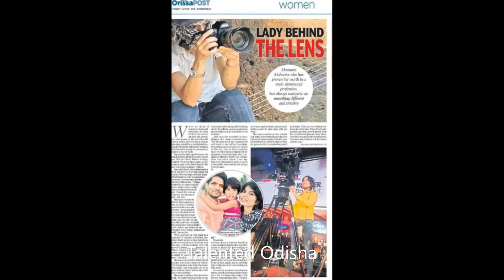MOUSUMI MOHANTA iNSPIRING TALKK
lets meet Mousumi Mohanta - a cameraperson,a beauty pageant organiser and now taking baby steps on image coaching.

She  always looks for opportunities to explore new avenues'She believes , a dream does not become reality through magic. It takes sweat , determination and hard work .This is her mantra to success.  She is thankful to he parents to pursue her dreams and grateful to her husband and her daughter for being the air to her wings . Without their constant supportShe would not have been who She is  today .
We have an Extraordinary Talent base across our state ODISHA ,We aim to  become one of the Premier Talent Promoting agency here !!
We wish her all the best

TEAM